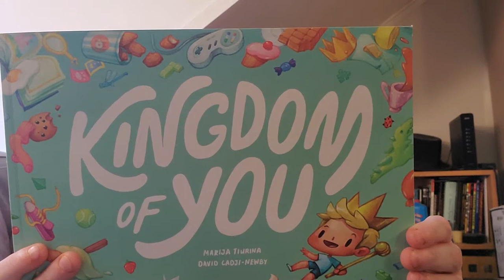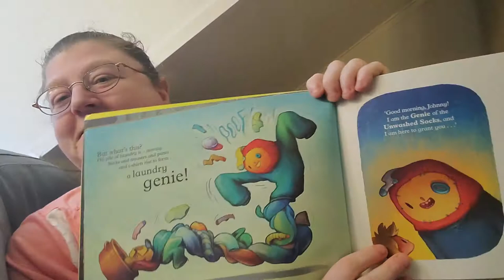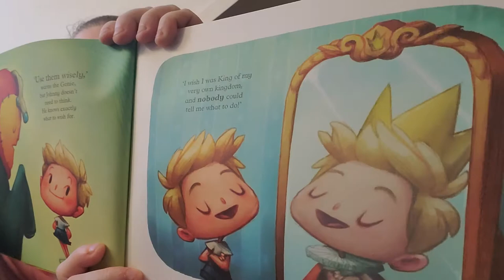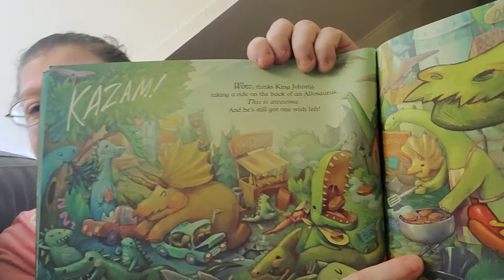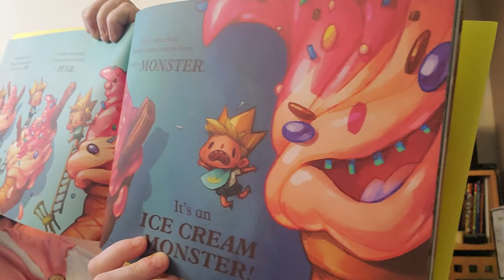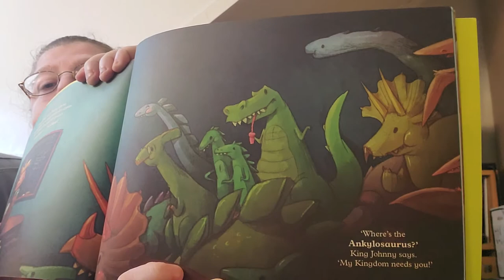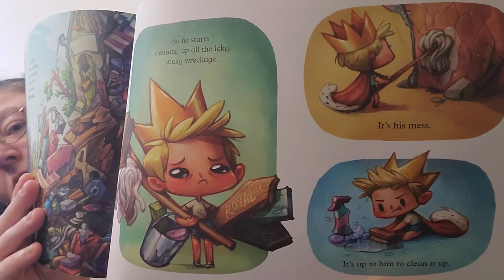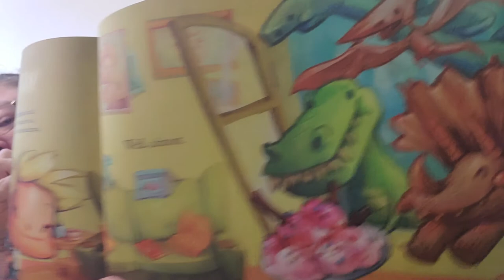Beca Reads: Kingdom of You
A customizable book created at wonderbly.com, Illustrated by Marija Tiurina, Written by David Cadji-Newby, Produced by Jonathan Attenborough, Technology Daisy Smith